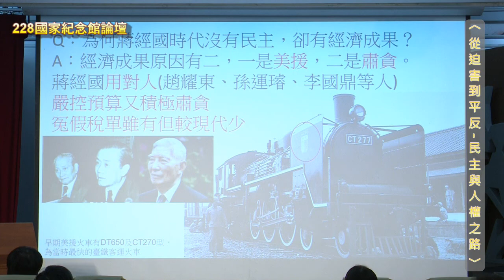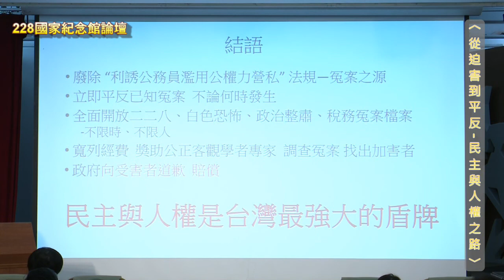吳至中｜經濟好轉的基石，禁貪污、不超支、不濫稅｜20190817（下）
鑑往知來，經濟好轉的基石，政府要禁貪污、不超支、不濫稅，維持經濟發展，就需要建立起相互制衡的民主體制，行政、司法、立法各自運作，不管誰執政國家體制都能正常運作。